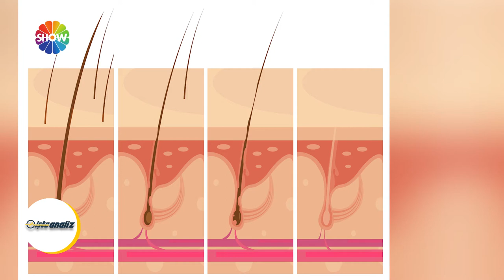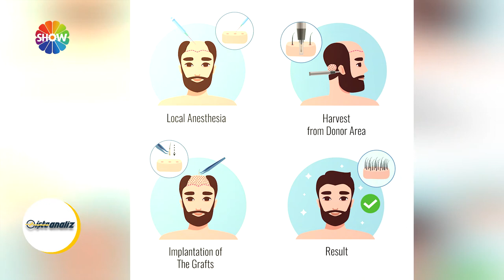Aydın Arslan Klinik - İşte Analiz ShowTürk